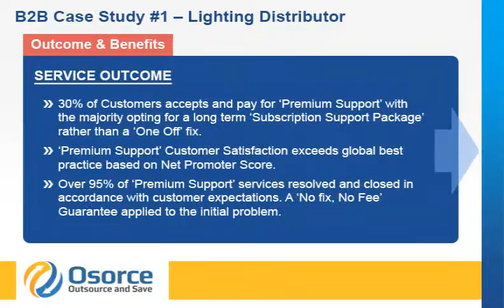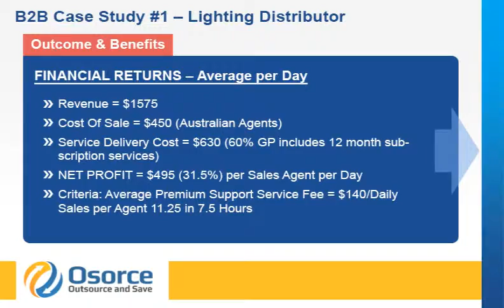Osorce Call Center Case Study